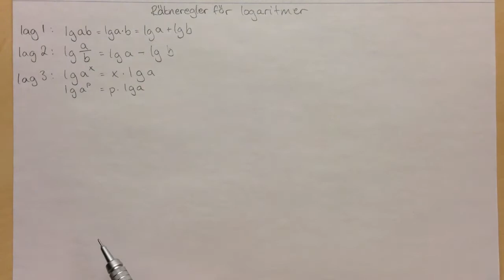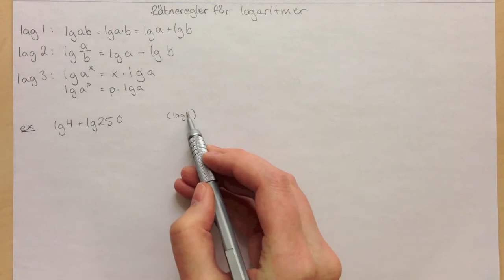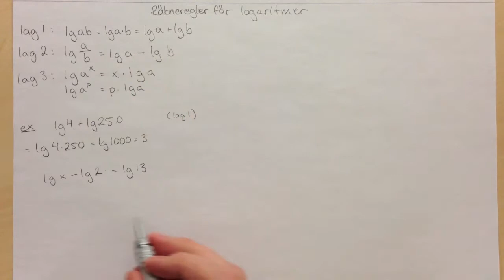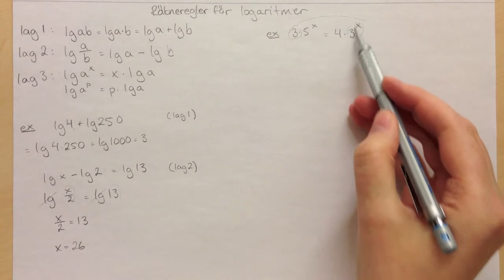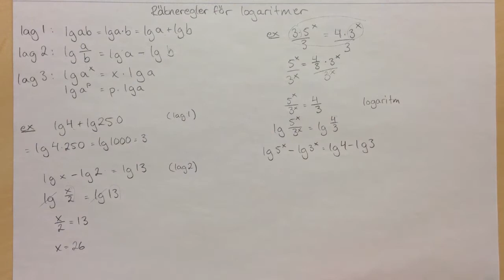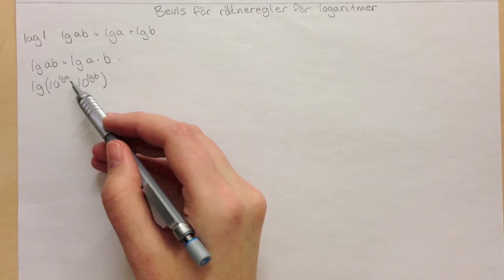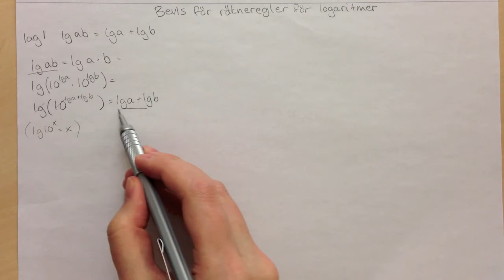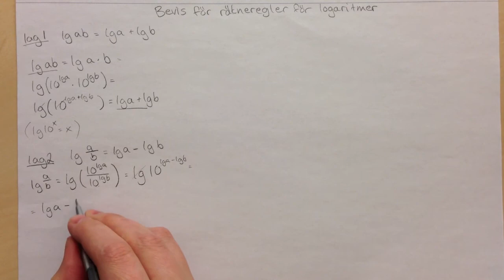Ma 2b - Räkneregler för logaritmer